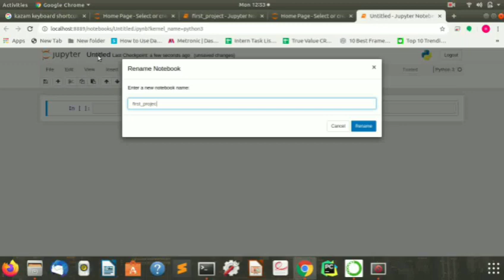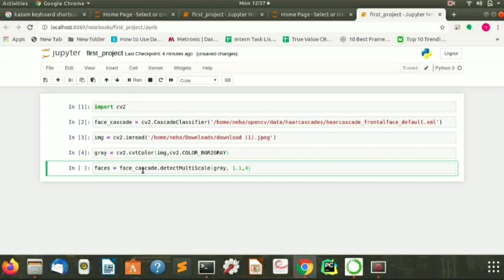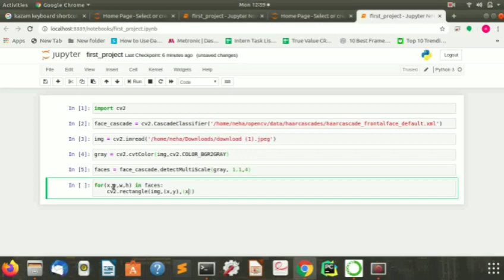Face detection project with Opencv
If anyone doesn't want to use Jupyter Notebook they can use any other tool as well

I have used it because you can see output while executing each and every line

Got a question on the topic? Please share it in the comment section below.

Handle by:
Neha Attara and Urmi Mahajan